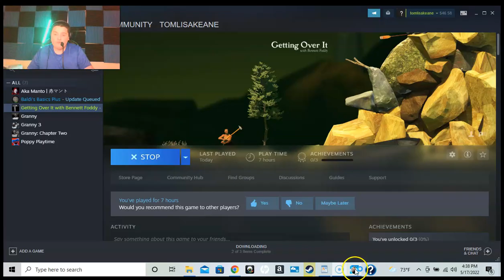TRYING TO BEAT THIS GAME AGAIN! (Getting Over it Part 3)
What is up everybody? My name is Peter AKA The nervous Gamer and today we are back to this hard game! Getting over it with bennett foddy! I am trying to beat it but it's so hard to beat!